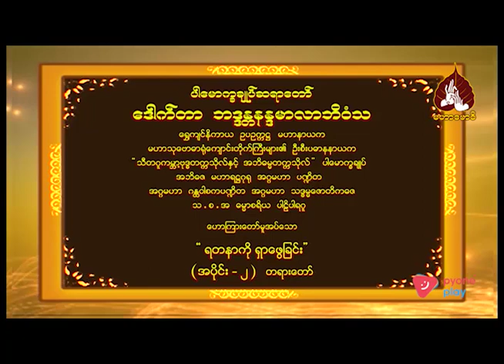ပါမောက္ခချုပ်ဆရာတော်ဒေါက်တာဘဒ္ဒန္တနန္ဒမာလာဘိဝံသ ဟောကြားသော ရတနာကိုရှာဖွေခြင်း (အပိုင်း-၂)တရားတော်။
00:00-နိဒါန်း။
00:03-ရတနာကိုရှာဖွေခြင်း (အပိုင်း-၂)တရားတော်။
00:15-ရတနာဆိုတာ လူတွေရဲ့စိတ်နှလုံးမှာနှစ်ခြိုက်ကျေနပ်ဖွယ်ဖြစ်တဲ့အရာမျိုးကို ရည်ညွှန်းခေါ်ဆိုတာဖြစ်သည်။
00:49-လောကီနဲ့ပတ်သက်လာရင် ပတ္တမြားရတနာ၊ကျောက်မြတ်ရတနာ၊ရွှေရတနာ၊ငွေရတနာစသည်ဖြင့် မြတ်နိုးသည့်အရာကို ရတနာဟုခေါ်သည်။
01:32-သားသမီးကိုလည်း ရတနာဟုခေါ်ကြသည်။
04:19-ရတနာဟုခေါ်ဆိုရသည့် အကြောင်းအခြင်းအရာ ငါးမျိုး ရှိသည်။
20:08-လိုက်နာခြင်းသည် အဓိက ၊မျှော်လင့်ခြင်သည် အဓိက မဟုတ်ပါ။
55:00-အနှစ်ချုပ်။